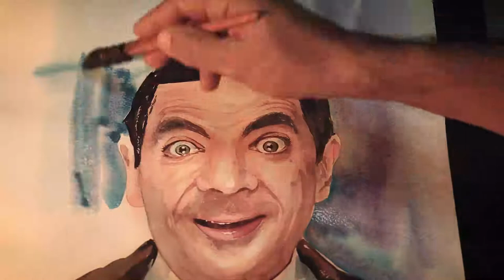Draw Mr. Bean's Portrait || Watercolor Portrait Painting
Draw Mr. Bean's Portrait
How to draw Mr. Bean's portrait painting
How to draw watercolor portrait paintings
Portrait Painting's of famous people